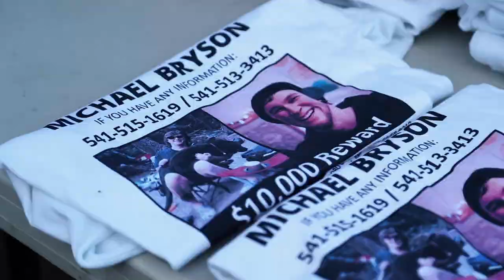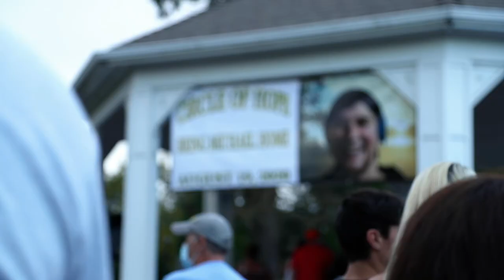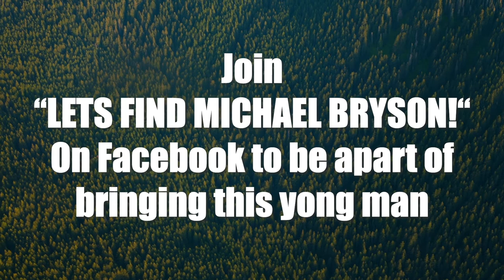Lets Find Michel Bryson!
Michael has been missing since the morning of August 5th. He was attending a rave in the Hobo Campground area east of Dorena Lake in Oregon.